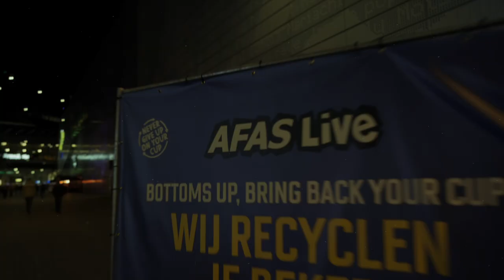Rag'n'Bone Man - Life By Misadventure Europe Tour After Movie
Official after movie of Rag’n’Bone Man’s Life By Misadventure European Tour

Latest Album 'Life By Misadventure', which includes hit tracks All You Ever Wanted, Anywhere Away From Here (with P!nk), Alone and Crossfire:

Lyrics

I suppose it's time
Go to bed before sunrise
But how do I break this chain, this chain?
I'm told I'm immature
Could learn to love a little more
It came out of nowhere
This could tear apart a better man
Or teach him how to hurt
Or lead him out the dark
It's a bitter taste of medicine
To realise your worth
That's the changing of the guard
Where does the time go?
Just one last rodeo
But how do I brеak this chain, this chain?
Thought I had a couple years
The sunsеt's already here
Now I gotta find my place, my place
Time didn't give us any warnings
Pushed it right until the edge
We threw away so many mornings
For the nights that we'd regret